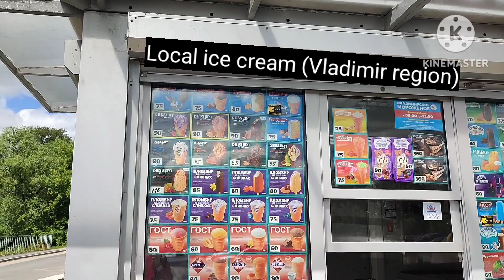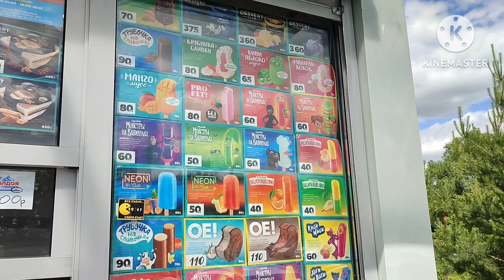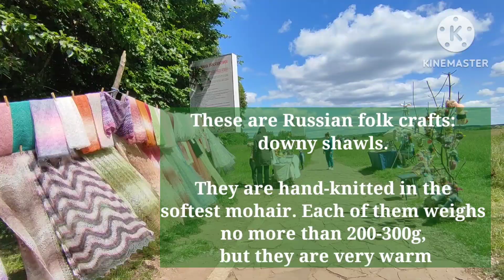12th century church in the field, UNESCO list, 190 km from Moscow